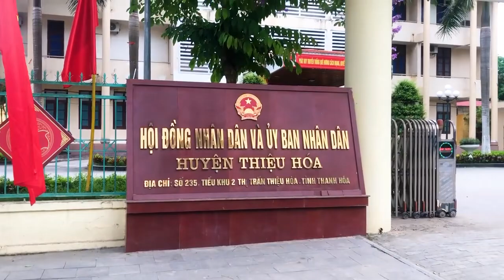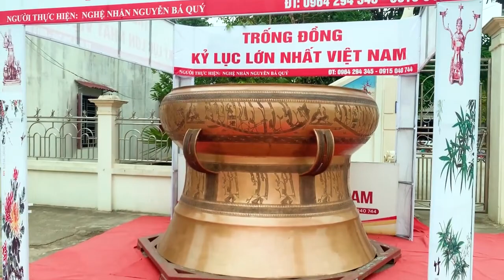VỀ THIỆU HOÁ ĐI ANH/BÀI HÁT HAY NHẤT VỀ THIỆU HOÁ/THANH HOÁ 2024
Bài hát hay về thiệu hoá thanh hoá việt nam